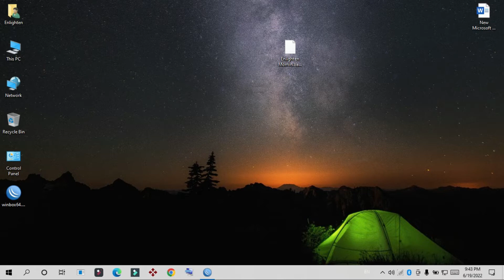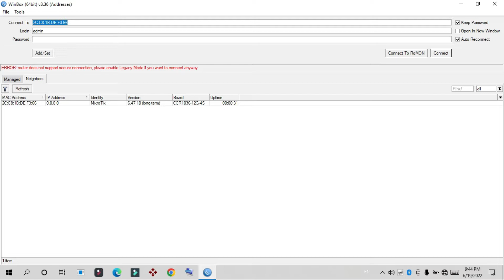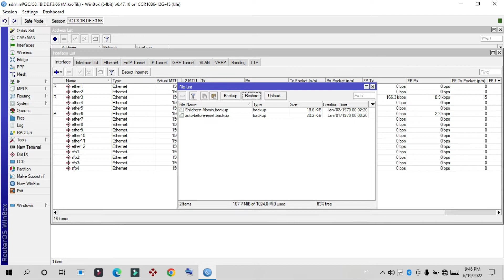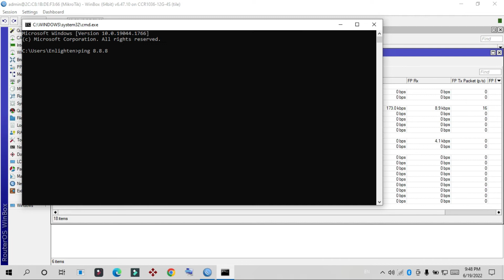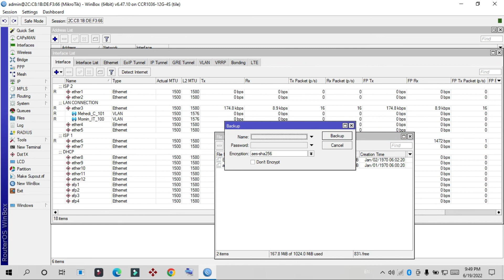MikroTik Backup and Restore Configuration using Win box In MikroTik Router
Backup and Restore feature in MikroTik Router helps to recover router configuration when running router fails to operation due to hardware failure. If you have a backup copy of your failed router and purchase a new MikroTik Router and then upload and restore that backup file, you will get your running network without any hassle. MikroTik Backup file is also useful when you unfortunately forget your admin privilege user password. You can easily recover your forgotten password with backup file using MikroTik password recovery tools. So, taking regular backup of running MikroTik configuration is so useful to a network administrator. In this video I will show how to backup and restore MikroTik configuration file manually using Winbox.